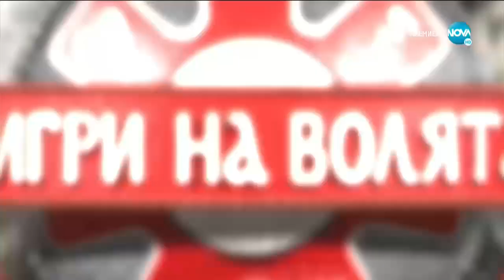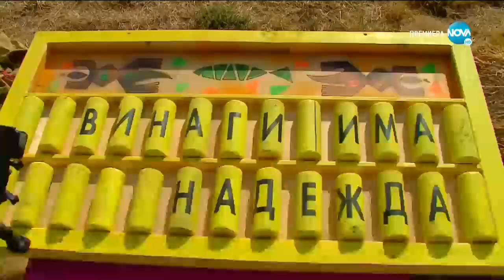20201127-Igri_na_volyataBlgariya_s2e61/Игри на Волята сезон 2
Игри на волята: България е българска версия на колумбийското шоу Desafío. Българската версия започва през есента на 2019 г. Водещ на първия сезон е Александра Сърчаджиева, а на втория - Ралица Паскалева и Димо Алексиев.
три отбора мерят сили в решителна битка за по-добри условия за живот, но само един извоюва привилегията да живее в лукс. Вторият работи за поминъка си, като сформира рибарска бригада (стопанство във втори сезон), а третият е изоставен на безлюден плаж (дивата река във втори сезон), където оцелява като след корабокрушение – без подслон и храна. Ежедневието на участниците е непрекъснато състезание с времето и обстоятелствата, но в крайна сметка всеки получава това, което заслужава.